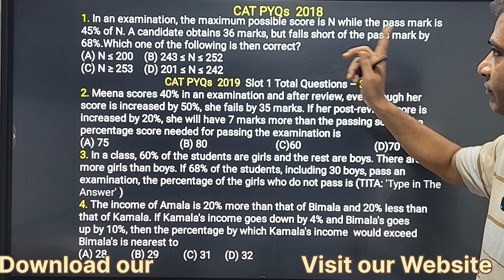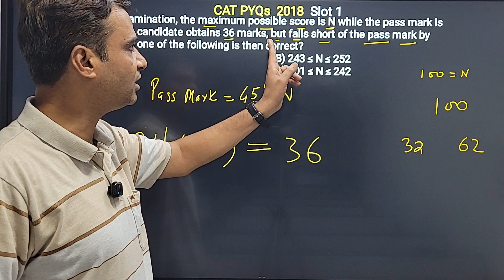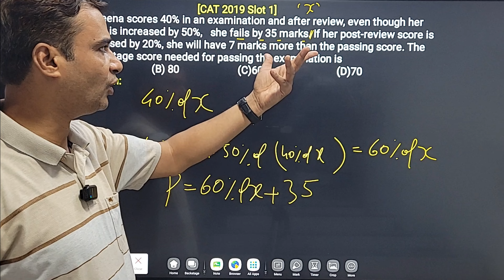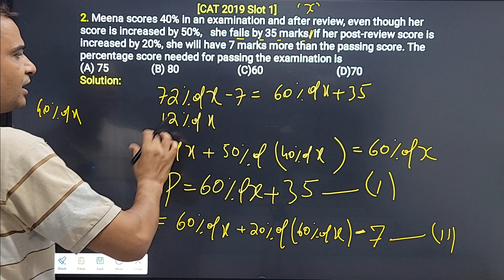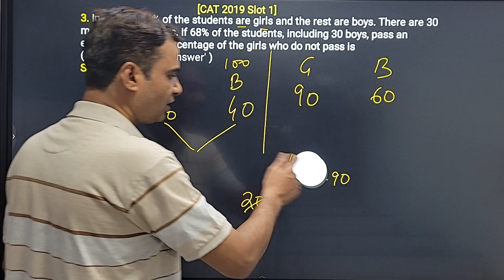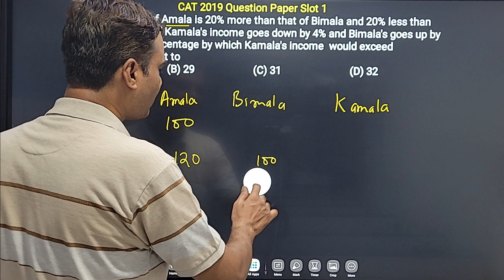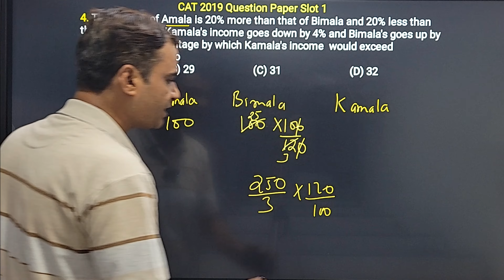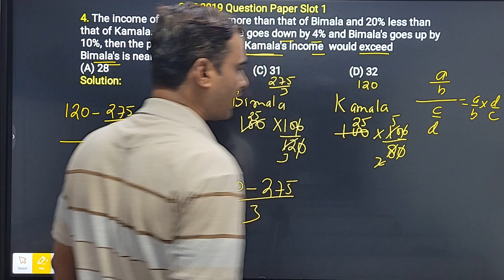CAT PYQs of percentage. One Question from CAT 2018 and 3 Questions from CAT 2019.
Welcome to
STAR EDUCATION CENTRE
161/13 Near Abidin Medical Centre joga Bai Jamia Nagar New Delhi 110025.
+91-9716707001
My Google location is
You can join us online as well offline.

Download Previous year question papers in pdf